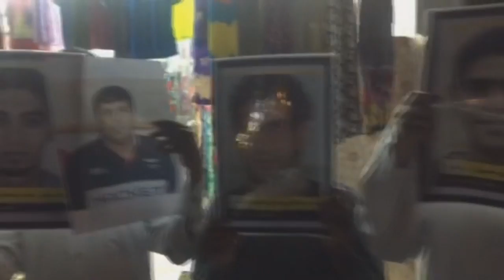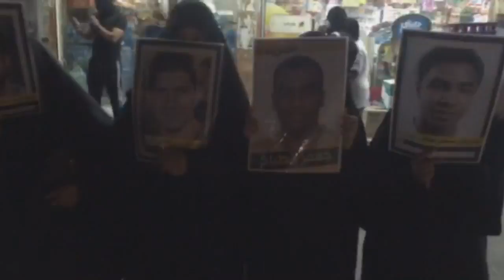وقفة تضامنيّة مع الأسرى المغيّبين بالسجون الخليفيّة في بلدة عالي 9/6/2016 Bahrain